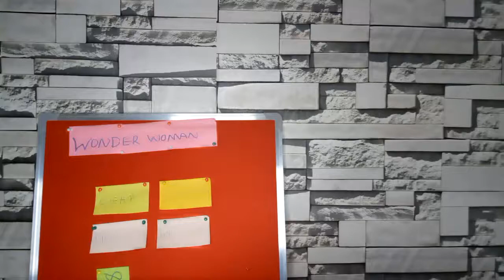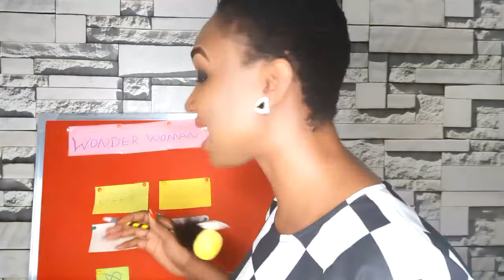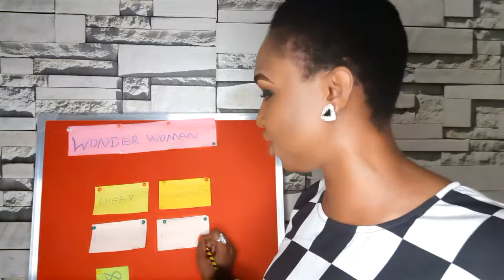4 Types of CUSTOMERS and HOW to SELL to them.